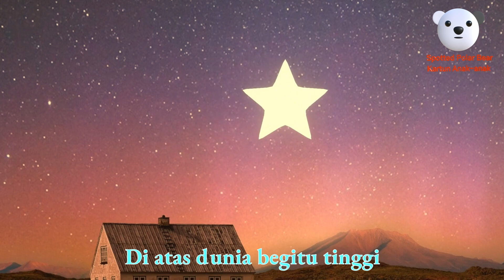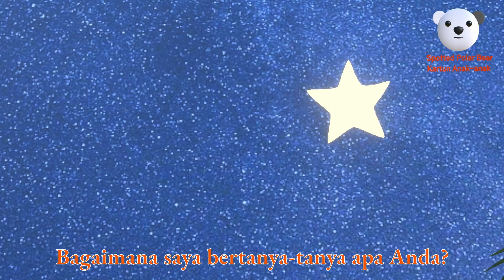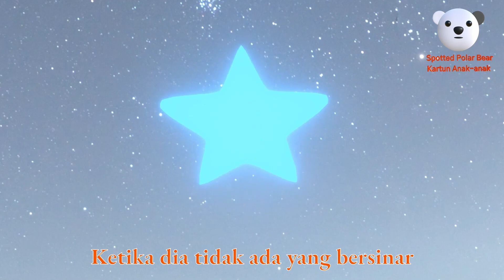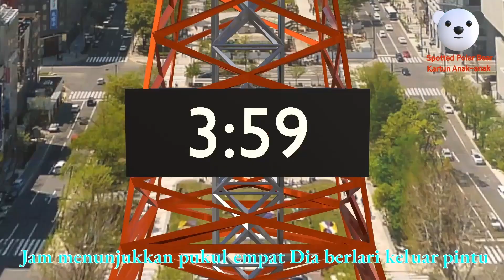Roda Di Bus + Lebih Banyak Lagu (25 menit) | Lagu Anak Bahasa Inggris | Spotted Polar Bear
Roda Di Bus + Lebih Banyak Lagu (25 menit) | Lagu Anak Bahasa Inggris | Spotted Polar Bear - Kartun Anak-anak